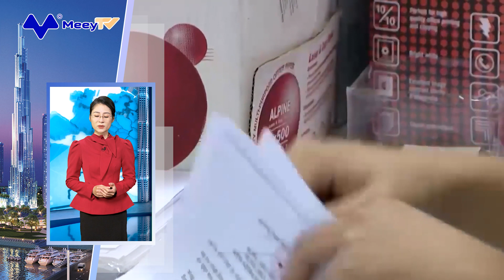ĐỀ XUẤT THÊM MỘT TẦNG TRỢ CẤP VỚI NGƯỜI KHÔNG CÓ LƯƠNG HƯU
Tại dự thảo Luật Bảo hiểm xã hội sửa đổi đang được lấy ý kiến, lần đầu tiên Bộ Lao động Thương binh và Xã hội dành một chương về trợ cấp hưu trí xã hội nhằm tạo hệ thống bảo hiểm xã hội (BHXH) đa tầng, bao phủ đến nhóm hết tuổi lao động nhưng không có lương hưu.
Điều kiện hưởng loại trợ cấp này là người từ 60 tuổi trở lên và đủ tuổi nghỉ hưu theo quy định, lộ trình nam 62 tuổi vào năm 2028 và nữ 60 tuổi năm 2035, đóng BHXH dưới 15 năm mà không có lương hưu.
Theo dự thảo, người từ 60 đến dưới 80 tuổi, chưa đóng đủ 15 năm BHXH, nếu có nguyện vọng thì được nhận trợ cấp hưu trí hàng tháng. Nhóm này được cấp bảo hiểm y tế (BHYT) miễn phí, hỗ trợ mai táng phí 10 triệu đồng mỗi người khi qua đời. Mức trợ cấp được Chính phủ điều chỉnh dựa trên chỉ số giá tiêu dùng, tình hình kinh tế - xã hội và khả năng của ngân sách.
Mức hưởng cho nhóm này tùy vào thời gian tham gia và tiền lương tháng đóng BHXH. Trong quá trình hưởng, nếu lao động qua đời thì thân nhân được nhận một lần số tiền người đó chưa hưởng hết cùng 10 triệu đồng trợ cấp mai táng.
Người từ 80 tuổi trở lên, không đóng BHXH và không có lương hưu, ngân sách nhà nước chi trợ cấp xã hội 500.000 đồng mỗi tháng. Tuổi hưởng trợ cấp có thể thấp hơn, mức hưởng cao hơn và được đề xuất giao cho Chính phủ quy định theo từng thời kỳ tùy vào ngân sách.
Theo Bộ Lao động Thương binh và Xã hội, nếu mức trợ cấp cho người trên 80 tuổi nâng từ 360.000 đồng mỗi tháng như hiện nay lên 500.000 đồng thì mỗi năm kinh phí nhà nước chi thêm 2.200 tỷ đồng. Khoản này chưa bao gồm tiền mua thẻ BHYT, gia tăng người thụ hưởng, điều chỉnh mức hưởng hàng năm.
Dự thảo Luật Bảo hiểm xã hội sửa đổi được lấy ý kiến đến tháng 4, dự kiến trình Chính phủ vào tháng 6, trình Quốc hội thảo luận cho ý kiến tại kỳ họp Quốc hội tháng 10/2023, thông qua tại kỳ họp tháng 5/2024, có hiệu lực từ 1/1/2025.
Cả nước có khoảng 5 triệu người cao tuổi nghỉ hưu hưởng lương hưu, trợ cấp BHXH, trợ cấp xã hội hàng tháng. Trong đó, 2,7 triệu người hưởng lương hưu; 640.000 người hưởng trợ cấp BHXH hàng tháng. Khoảng 9,6 triệu người trên 60 tuổi không nhận được bất kỳ khoản lương hưu nào và dự báo tăng lên 13 triệu vào năm 2030.
Khảo sát của Chương trình Quỹ dân số Liên Hợp Quốc cho kết quả nguồn thu nhập của người già Việt Nam phần lớn đến từ sự hỗ trợ của con cái, tới 38%; 29% từ tiếp tục làm việc, chỉ 15% hưởng hưu trí và 10% nhận trợ cấp xã hội.